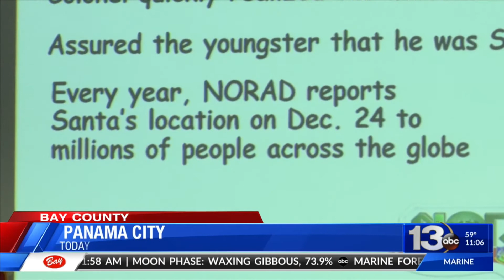601st Air Operations Center prepares for tracking Santa Claus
601st Air Operations Center prepares for tracking Santa Claus